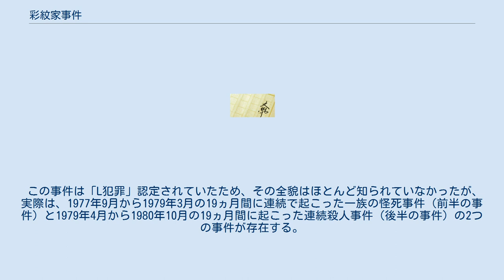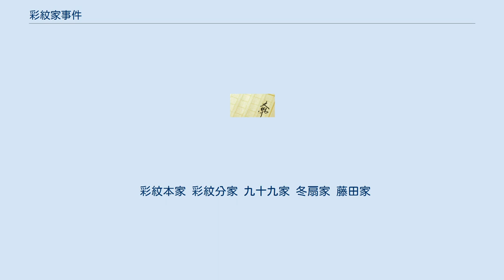彩紋家事件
JDCシリーズ 」 彩紋家事件 『彩紋家事件』（さいもんけじけん）は、2004年に発表された清涼院流水による日本の小説作品、及び同作者による小説「JDCシリーズ」の作品世界において1977年から1980年にかけて発生した架空の連続怪死・殺人事件。
 作者のデビュー作「コズミック」「ジョーカー」（1996年発表）の頃から作中で言及されている、後に犯罪革命と称される事件。
10年の構想を経て、2年をかけて書き上げられた。
 「コズミック・ジョーカー」内では、 奇術師の一家・彩紋家で1979年から1980年に起こった連続殺人事件。
鴉城蒼司と当時まだ6歳だった彩紋十九（後の九十九十九）により解決されたが、19人もの犠牲者が出た事件として話題に上っている。
また、この事件の解決により日本探偵倶楽部の名が世間に広く知られるようになり、JDCへと改称された。
 この事件は「L犯罪」認定されていたため、その全貌はほとんど知られていなかったが、実際は、1977年9月から1979年3月の19ヵ月間に連続で起こった一族の怪死事件（前半の事件）と1979年4月から1980年10月の19ヵ月間に起こった連続殺人事件（後半の事件）の2つの事件が存在する。
 島根県津和野の旧家・彩紋家は、奇術サーカスの一門として名を馳せていた。
 1977年9月19日、彩紋家の最長老・彩紋珠子の白寿の祝いの席。
娘に車椅子を押してもらい、舞台に登場した珠子。
突然照明が落ち、数十秒の暗転の後、背景のめでたい紅白の幕は鯨幕に変化し、珠子も事切れていた。
自然死と判断されたが、彼女の死を皮切りに、毎月19日に一族が次々と怪死していく。
 サーカスの座長・曾我天水は、この連続怪死事件が単なる偶然であることを証明してほしい、とかねてより懇意にしていた日本探偵倶楽部の鴉城蒼司に依頼してきた。
鴉城は部下の螽斯を伴って津和野を訪れる。
しかし、なすすべもなく縁者の怪死事件は続いていく。
そして、驚愕の真実が明かされる。
 日本探偵倶楽部が発足されて数年、まだ小さな探偵事務所だった時代の物語。
 京都・河原町通沿いにある5階建ての雑居ビル「馬多野（まだの）ビル」の3階に居を構える。
総代、名誉顧問、探偵12人、事務長、事務員4人の19人で総員だった。
蒼司が総代を務めるという条件で、鴉城蒼神・不知火善蔵らが後見となり、蒼司が所長をしていた「鴉城探偵事務所」と不知火が所長をしていた「不知火探偵事務所」を合併させる形で誕生した。
元々不知火探偵事務所にいた7人は、不知火を班長とする「不知火班」、鴉城探偵事務所にいた5人は螽斯を班長とする「螽斯班」に振り分けられていた。
双方の班員は、水面下で争っており、互いの班に露骨に否定的な態度を取るのは、不知火班では武者小路・有戸・薬師寺、螽斯班では雷王寺・愛編。
 不知火班 螽斯班 事務員 開祖は鎌倉時代にまで遡り、津和野城の筆頭家老として城下町に君臨し続けてきた。
明治時代中期以降、石見に銀山を発掘し、「山陰の成金」と呼ばれた九十九家・冬扇家と蜜月関係を築いていった。
その関係は現在も続いており、相互婚姻も繰り返されてきた。
 彩紋本家 彩紋分家 九十九家 冬扇家 藤田家